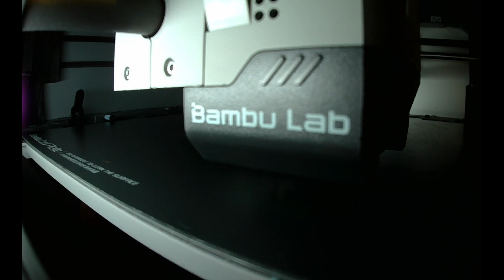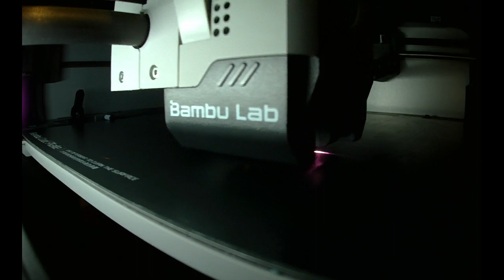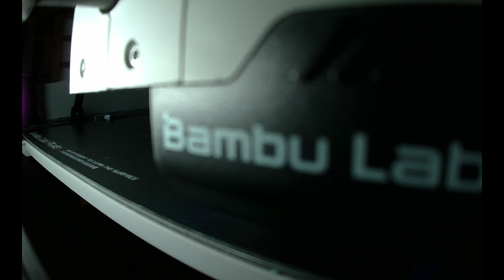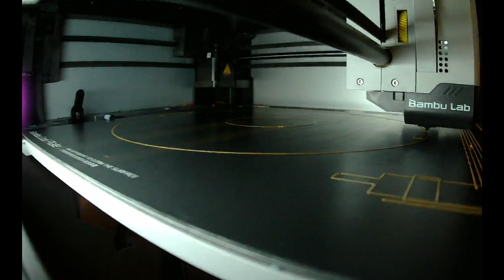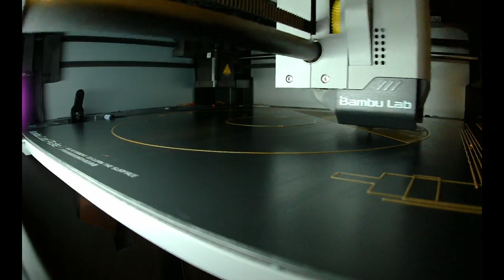Bambu Lab TimeLapse Montage EP1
TimeLapse Montage EP1,  These are just some of the TIME LAPSE videos that were on my SD card in the Bambu X1C I thought I would share them with you!

645 East Pittsburgh Street
Greensburg, PA. 15601
Suite 340